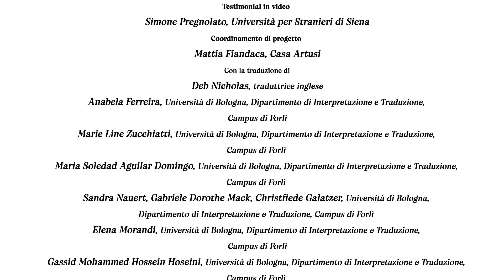Italianismi nel mondo. Dall'Italia al mondo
VIII Неделя итальянской кухни в мире
С 13 по 19 ноября 2023 во всём мире пройдёт VIII Неделя итальянской кухни в мире SCIM. Тема этого года — «За столом с итальянской кухней: здоровье со вкусом».
С 13 по 19 ноября на нашем канале YouTube будут опубликованы 6 видео «Итальянизмы в мире», выпущенные центром гастрономической культуры Casa Artusi. Видео с русскими субтитрами посвящены истории и этимологии итальянских слов, связанных с кулинарией и известных во всем мире.

Dal 13 al 19 novembre 2023 si terrà, in tutto il mondo, la VIII edizione della Settimana della Cucina Italiana nel Mondo SCIM. Il tema portante della manifestazione di questo anno è: "A tavola con la cucina italiana: il benessere con gusto”.
Dal 13 al 19 novembre sul nostro canale Youtube saranno pubblicati 6 video “Italianismi nel mondo” prodotti da Casa Artusi e sottotitolati in russo, che raccontano delle parole italiane legate alla cucina conosciute in tutto il mondo.